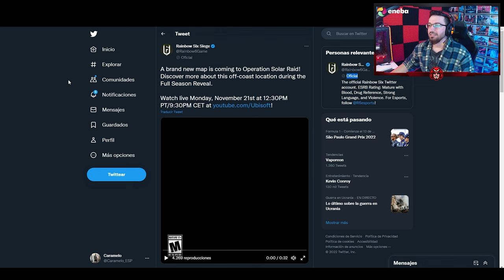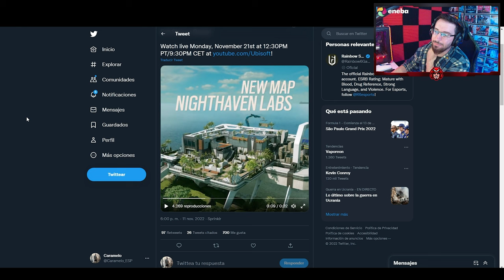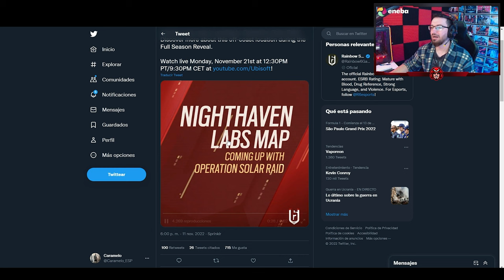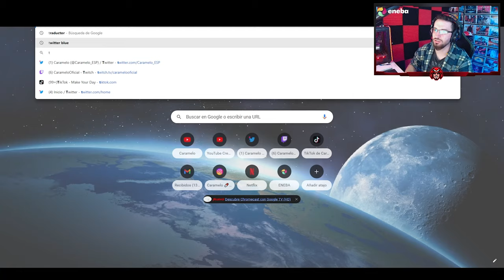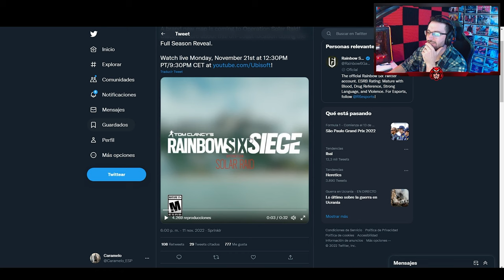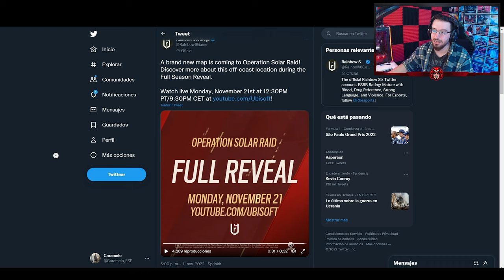Nueva TEMPORADA SOLAR RAID | Caramelo Rainbow Six Siege Gameplay Español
✅ Nueva TEMPORADA SOLAR RAID en este Gameplay de Rainbow Six Siege español en SOLAR RAID .